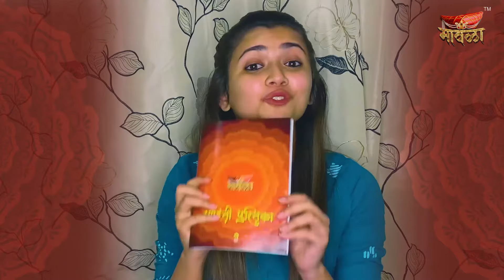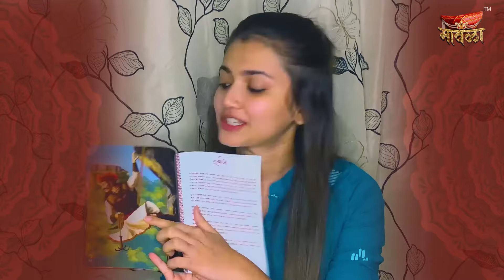कौतुकाचे शब्द - ज्ञानदा रामतीर्थकर